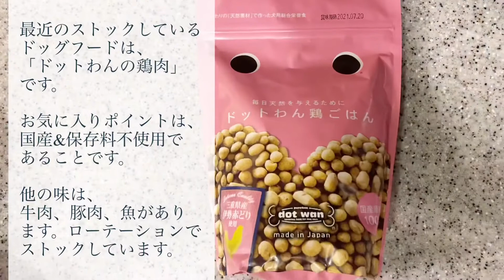トッピングするだけの手抜きディナー 食いつきよし！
茹でたささみをトッピングするだけの簡単ディナーです。

ドッグフードから手作りごはんへの切り替え時にもオススメです。

トッピングには、茹でた鶏肉や焼き魚が食いつきが良いです。

我が家の場合は、最初は生野菜は食べてくれませんでした。
綺麗にキャベツだけ避けられていましたが、
今は生野菜も食べてくれます。